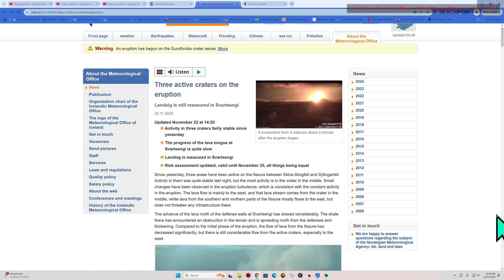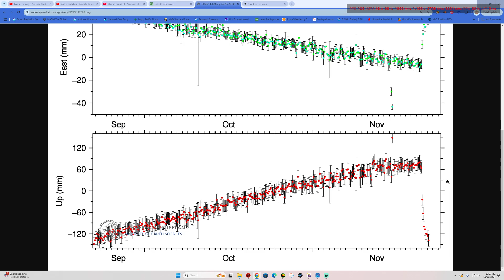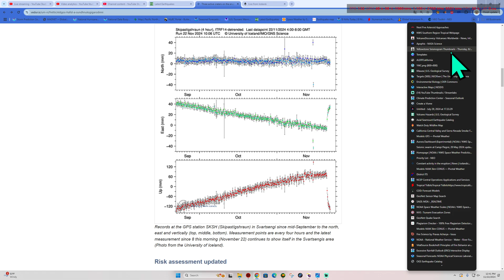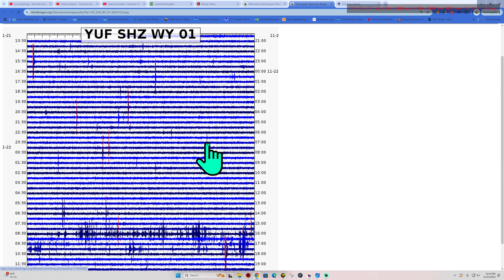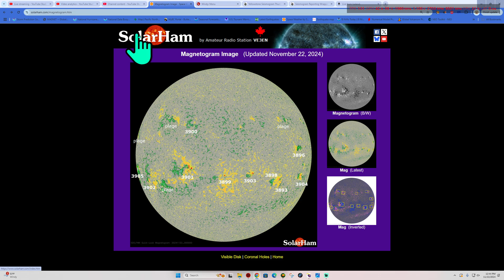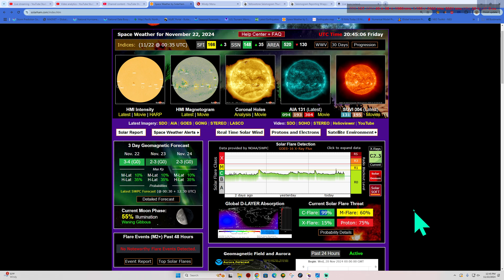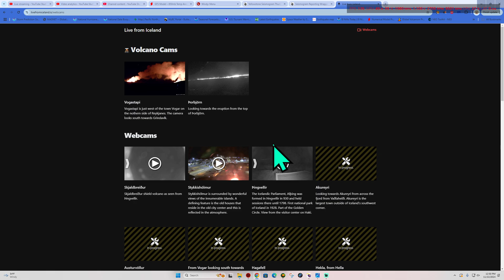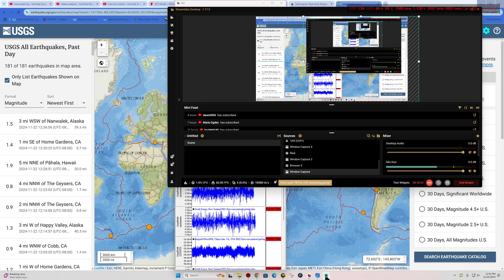Swarm of quakes Taiwan Region. West Coast quiet for now. Friday update 11/22/2024